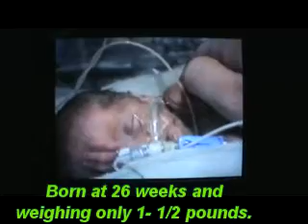NICU 2008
Was just given this footage of Asa in the NICU at 8 days old. So excited to have it- it's the only video that was taken during his 2 months there.